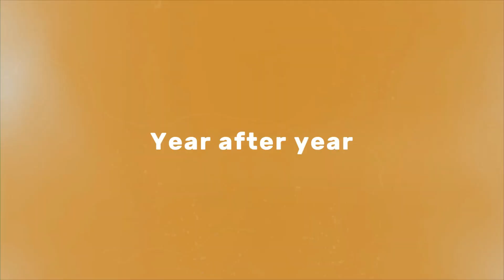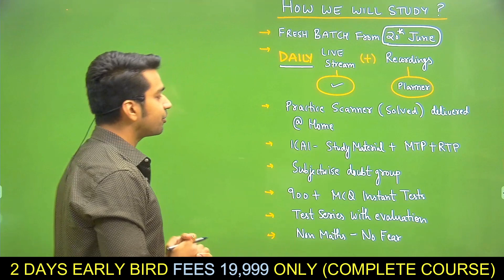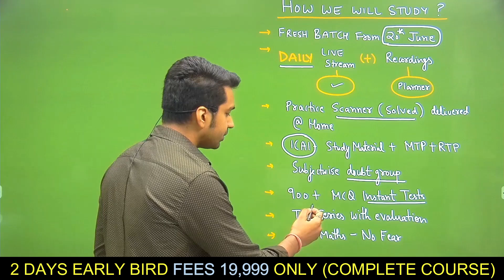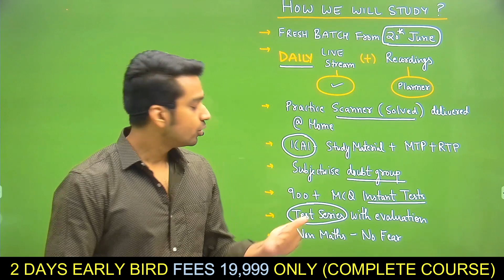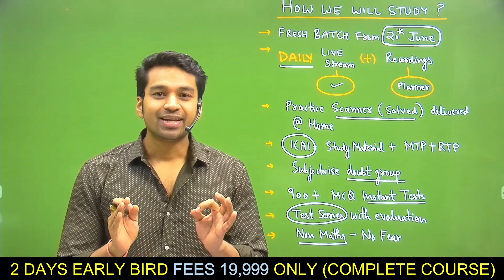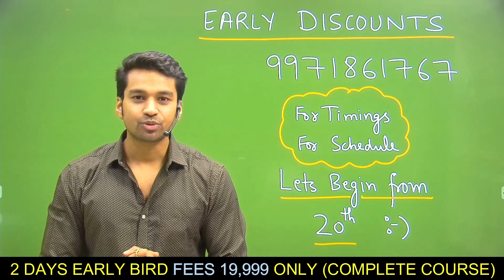CA Foundation NOV 2022 ALERT | Full Details - New LIVE Batch | RKG CA Classes | तैयारी उड़ान की 🔥